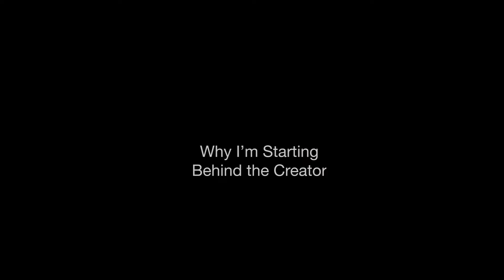THE TRUTH! Why I'm Starting A Podcast